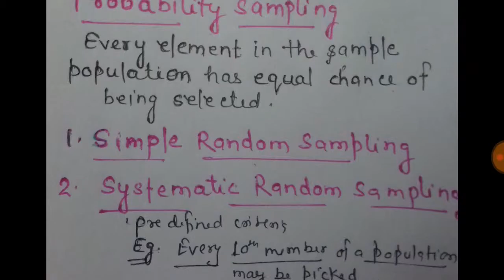SAMPLING and it's type Probability sampling and Non probability sampling